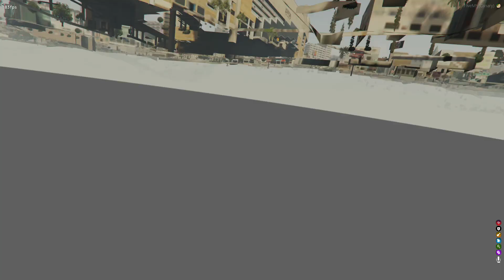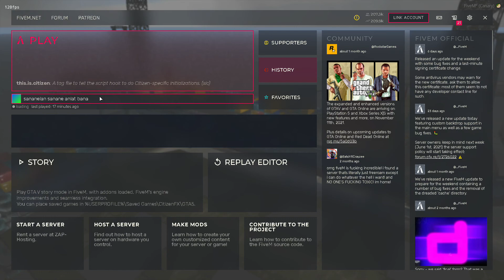ESX Karater ve Spawn (ByPiskan)